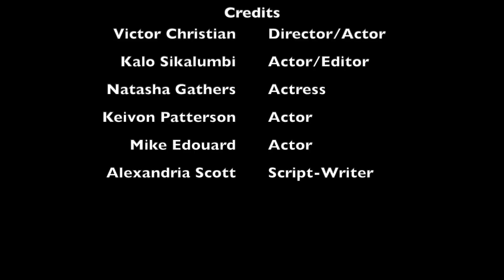MY GENERATION 2020 EPISODE 2 VICCGOTTI SHOW